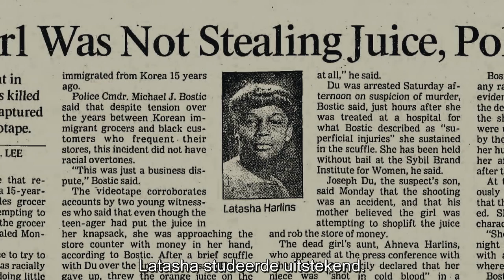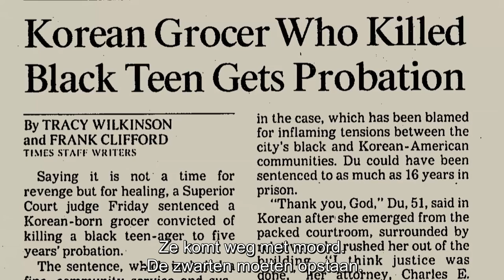LATASHA HARLINS | LA 92 | NATIONAL GEOGRAPHIC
Een vijftienjarig meisje werd gedood omdat de winkelier dacht dat ze sinaasappelsap wilde stelen, terwijl ze het gewoon wilde kopen. Het vreselijke verhaal van Latasha Harlins komt ook aan bod in deze documentaire.

In LA 92 zie je de ruwe beelden van wat er allemaal precies gebeurde en wat dat voor effect had, zondag 4 juni om 22:30 op National Geographic.